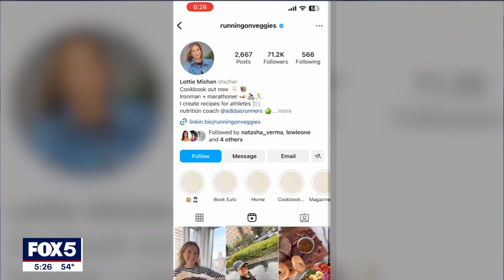NYC marathoner empowering others with her story of survival and food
The New York City Marathon is Sunday, and FOX 5 NY's Natasha Verma will be one of the 50,000 runners looking to cross the finish line in Central Park.

As a cancer survivor, Natasha's journey to complete the marathon led her to meet a fellow survivor, Lottie Mishan, who is now empowering others through her passion for cooking.